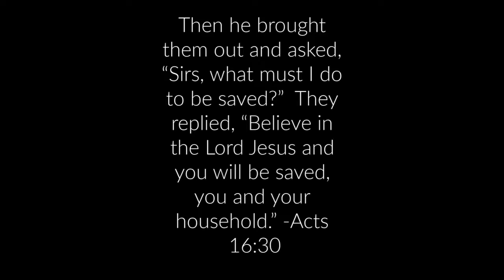Boxing Champion tells the Gospel of Jesus Christ - Tyson Fury